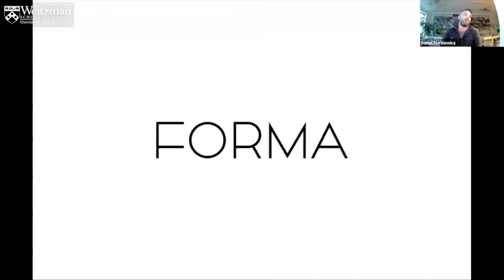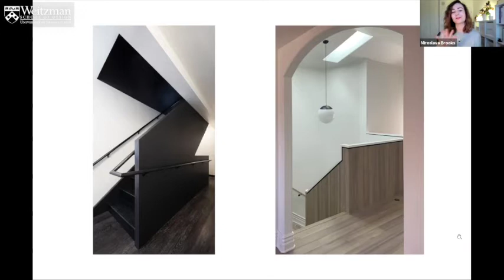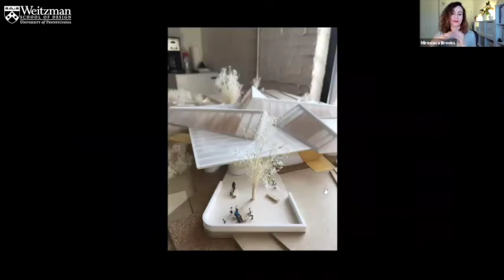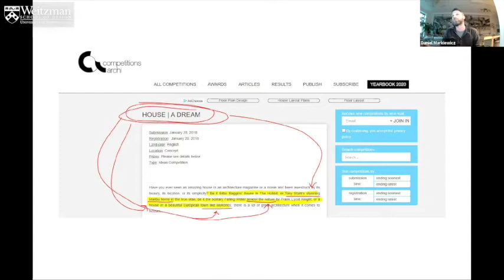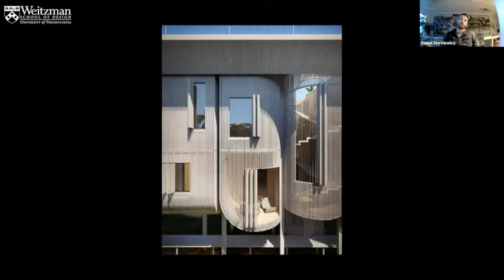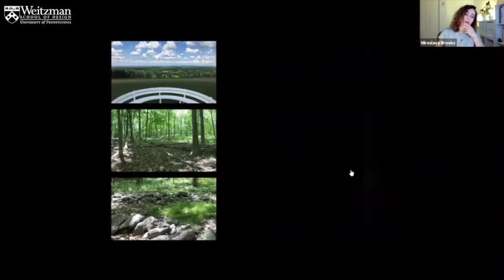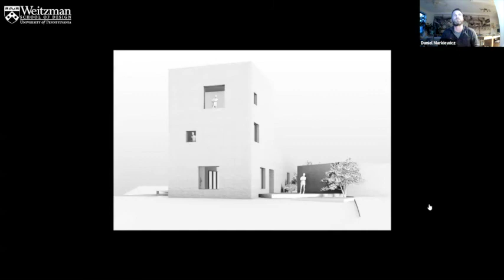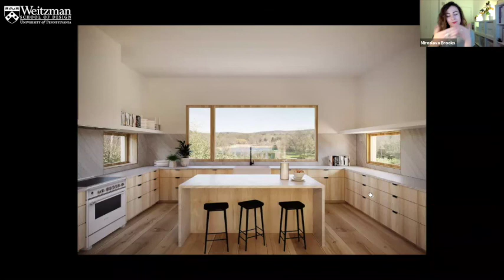The Weitzman School of Design Presents: Miroslava Brooks and Daniel Markiewicz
On Wednesday, March 31, 2021, the Department of Architecture welcomed Miroslava Brooks and Daniel Markiewicz for a lecture titled "Preliminary Plans."

FORMA is a full-service architecture studio founded in 2018 by Miroslava Brooks and Daniel Markiewicz. The design-driven practice is committed to developing projects with architectural clarity and conceptual rigor, aiming for a harmonious combination of order and whimsy.

FORMA has completed and continues to develop a range of building types from single and multi-family residences, high-end retail and commercial office, to elementary education and cultural projects among others.

Both Miroslava and Daniel are licensed architects and received their Master of Architecture from the Yale School of Architecture where they were awarded, individually in subsequent years, the William Wirt Winchester Travelling Fellowship – school’s most prestigious award. Prior to establishing FORMA, Miroslava worked as a Project Designer at Eisenman Architects, leading the design development of the Yenikapi Archeological Museum in Istanbul, and since 2014 has been a faculty at the Yale School of Architecture. Daniel is a founding member and editor of Project, a journal for architecture published since 2012, and previously worked as an Associate Architect at Diller Scofidio + Renfro Architects, most notably as lead designer of the public spaces of the renovation project for the Museum of Modern Art Expansion in New York City. Miroslava and Daniel teach architectural design in the graduate core sequence at the Weitzman School of Design, University of Pennsylvania.